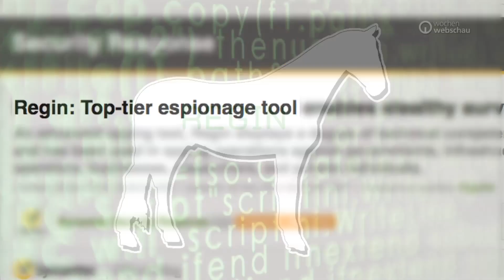Super-Trojaner Regin entdeckt | wochenwebschau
Experten haben eine neue Spionage-Software entdeckt. Der Super-Virus wurde Regin getauft und treibt schon seit Jahren sein Unwesen im Netz - lange unentdeckt. Regin kann gelöschte Dateien wiederherstellen, Passwörter abfangen und Screenshots machen. Bisherige Hauptziele waren private Haushalte, Kleinunternehmen und Telekommunikationsnetze.

Der Schädling ist unglaublich kompliziert programmiert. Die Experten sind sich deshalb sicher, dass ein großer Geheimdienst dahinter steckt.
Die deutsche Behörde BSI prüft nun, wie sie zur Aufklärung und zum Userschutz in der Akte Regin beigetragen kann.